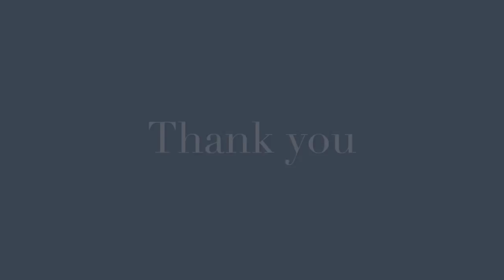Tuba Büyüküstün Freehand Portrait Drawing. Turkish female Actor. Pencil speed drawing.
*Freehand drawing by Darren Burch.

Merhaba ve kanalımıza hoşgeldiniz. Kendimi tanıtayım. Benim adım Darren Burch, ve sanatı seviyorum. Fotoğrafım doğrudan başka bir resme bakarken kendim çizildi. Ölçme cihazları kullanmıyorum, sadece kalem ve bir lastik.

Let me introduce myself. My name is Darren Burch, and I love to draw. My freehand drawing was drawn by myself, while looking directly at another picture, that was beside me. I use no measuring devices only pencils and rubber.
I have another channel that I, had just start up called Turkiwi Creations. We would love to have you there.